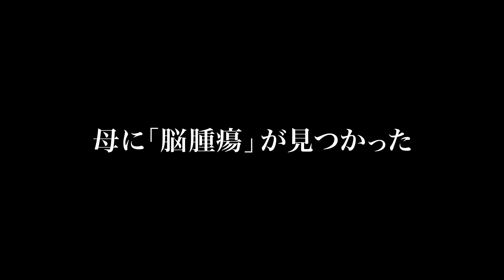映画「ぼくたちの家族」予告編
公開日：2014年5月24日（土）新宿ピカデリー他全国ロードショー